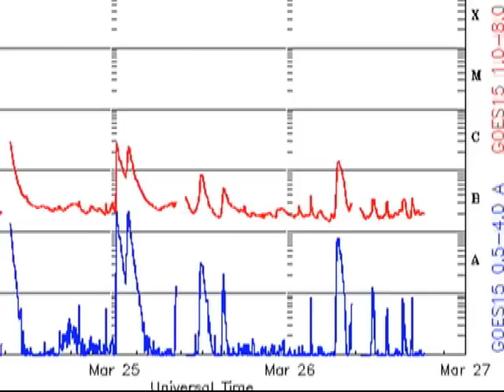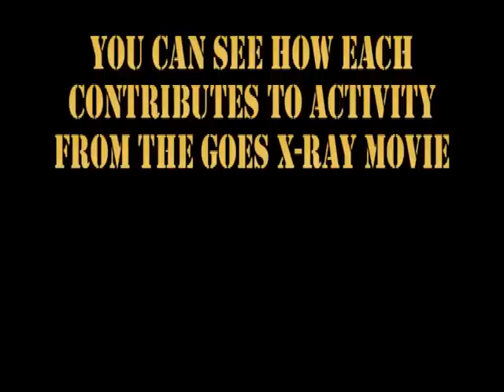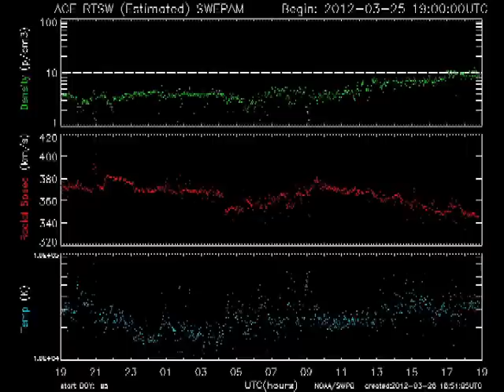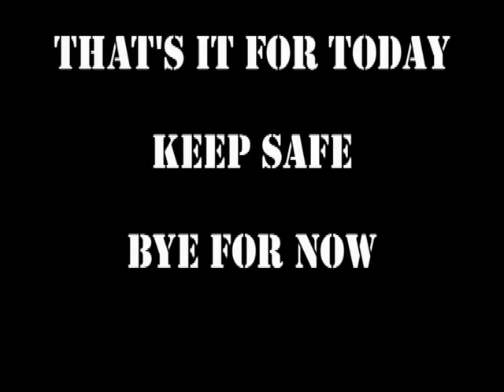THE SUN TODAY: 26 March 2012 - More Spots, Fewer Flares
MORE SPOT, FEWER FLARES
LECTURE: "THE SUN'S ROLE IN GLOBAL WARMING" by Dr. Keith Strong
7:30 P.M. on Thursday 29 March 2012
Herbert B. Owens Science Center
9601 Greenbelt Road, Lanham, Md